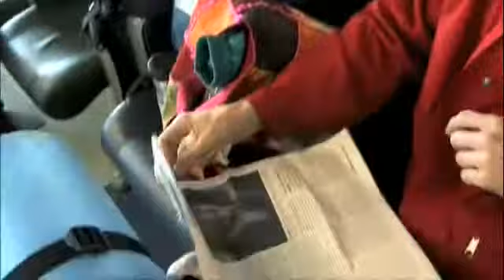on the ferry to bremerton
here's a short, poorly edited interview with nita - our co-ordinator for this part of the caravan.  (sorry -- i'm still trying to figure out how to edit with the new iphoto and camera ...)